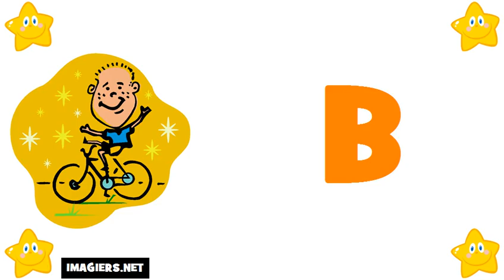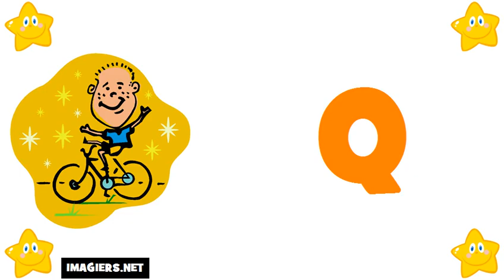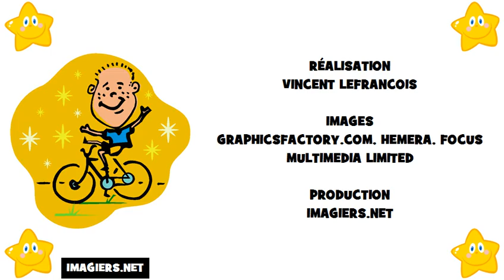خطابات الفرنسية # الأبجدية الفرنسية